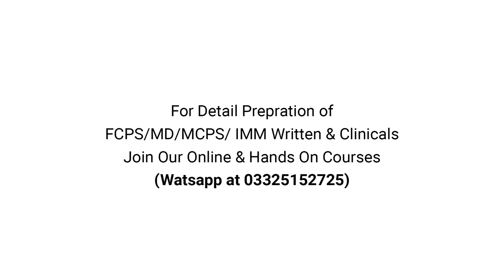Practical Demo of Precocious Puberty Short Case